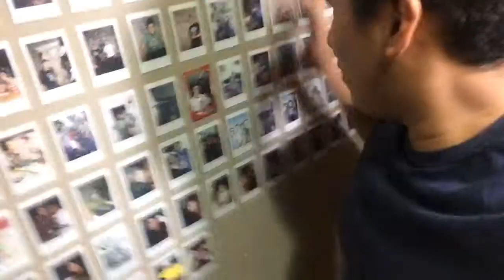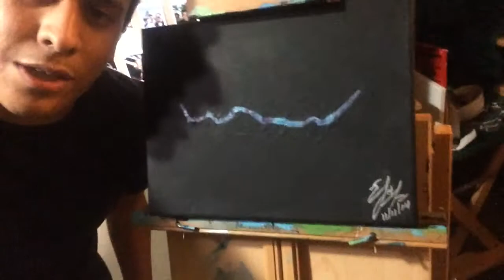Note to self| Day 74| ItsEddyVlogs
I'm your Saturday on ThoseGuys collab

Vine: EddynotEddie

IF YOU READ THIS FAR COMMENT:

Guy with the Mohawk beanie
Eddy